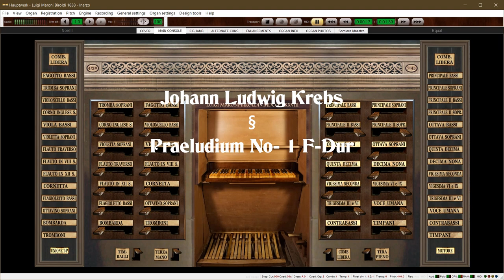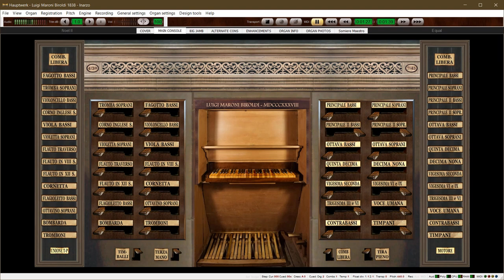Johann Ludwig Krebs: Praeludium No 1 F Dur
Johann Ludwig Krebs:  Praeludium N. 1 F-Dur performed on the Biroldi 1838 Hauptwerk virtual pipe organ sampleset by Somiere Maestro